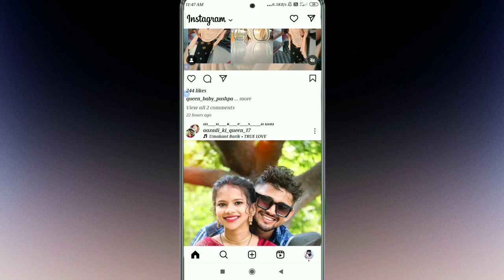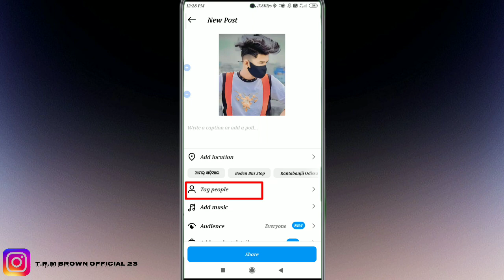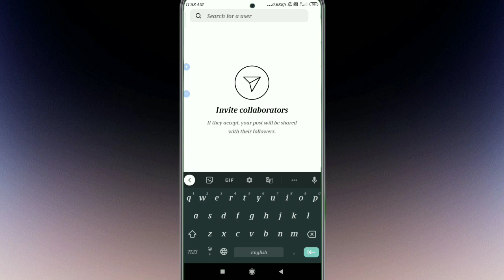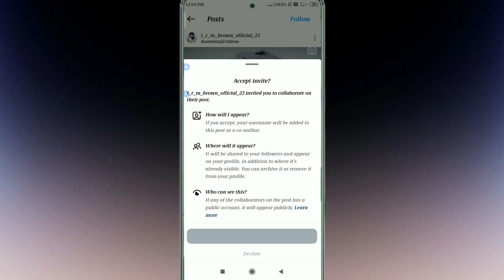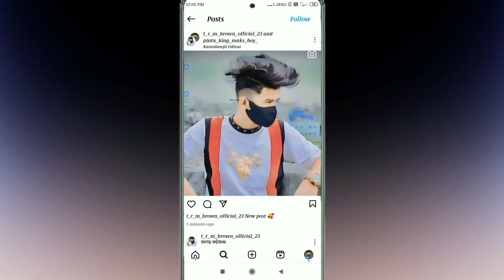One Post tow account add Instagram / ଗୋଟିଏ ପୋଷ୍ଟ ରେ ଦୁଇଟି ଏକାଉନ୍ ଏଡ୍ / one post upload tow account